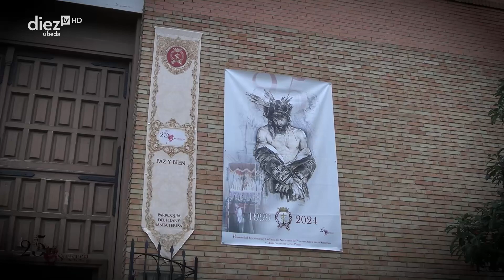El guion de Paso a Paso | 2x01 | 16-10-2024